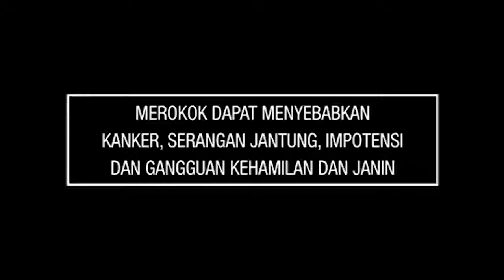Gudang Garam Surya 16 Symphony at Prambanan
Present by PT. Gudang Garam Tbk.